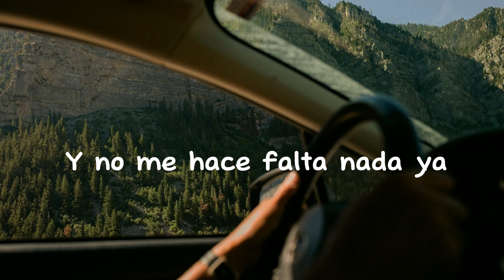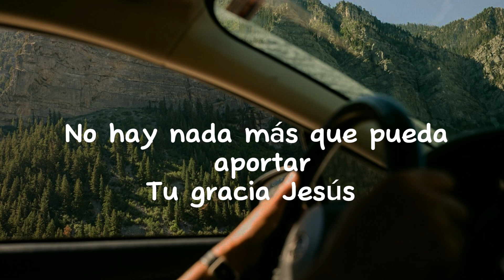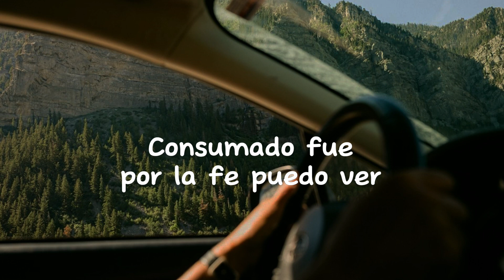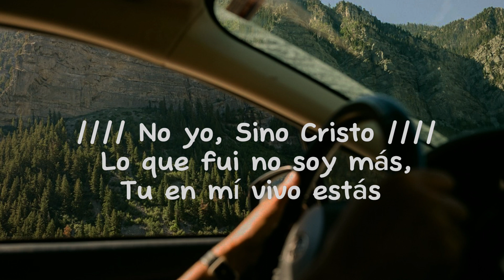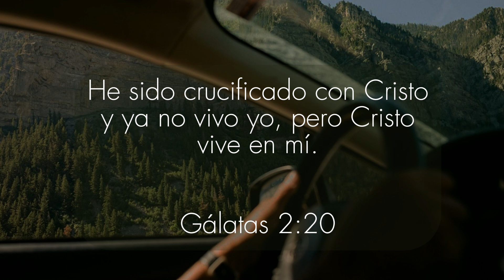No Yo, Sino Cristo (Acústico) 🤍 - Majo y Dan // Letra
Canción:  No Yo, Sino Cristo
Artista: Majo y Dan